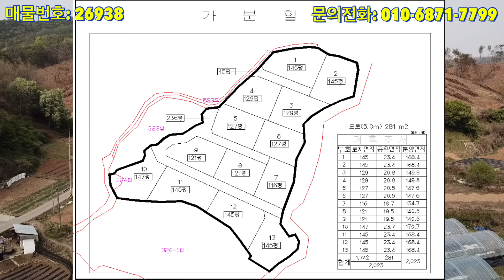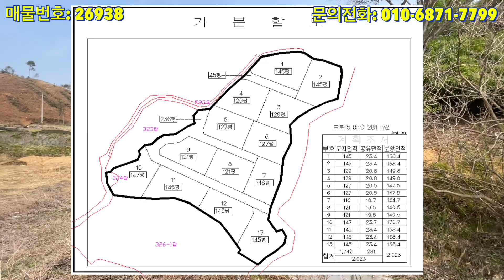토목 다 해주고 매매가 9200만원! 비발디파크 가는 길목에 위치하고 농막설치 가능한 남서향의 소액 토지 [양평부동산]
양평읍,양서점,서종점,옥천점,용문점, 5개의 사무실을 두고 양평전원주택과 양평토지,급매물을 다량보유한 양평최대 양평엔공인중개사 입니다.///더보기클릭-상세내용확인

전원주택토지급매물전문/양평엔옥천공인중개사

◈  매물번호  :  26938
◈  가       격   :  9천2백만원(평당 68만원)
◈  소 재 지    : 경기도 양평군 단월면 덕수리
◈  면       적   : 총 135평 (전용116평 도로지분 18.7평)
◈  지       목   : 답
◈  용도지역  : 생산관리지역
◈  방      향    :  남서향
◈  공사유뮤  : 토목완료조건
◈  조망상태  : 남서향 채광좋으며 막히지 않는 시원한 조망이 일품입니다.
◈  토지현황 :  유휴지상태(토목완료매매조건)
◈  도로상태 :  5m 포장도로
◈  주변환경 : 주택이 많지 않은 한적한 입지이며 토지 오른편에 종중임야와 구거 접하고 있습니다.
◈  교통상황 :  2차선도로 700m, 버스정류장 700m, 비발디파크 12km, 6번국도 2.7km

양평엔옥천공인중개사
대표 : 이정화
경기도 양평군 옥천면 옥천길 32
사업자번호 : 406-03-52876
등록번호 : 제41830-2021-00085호